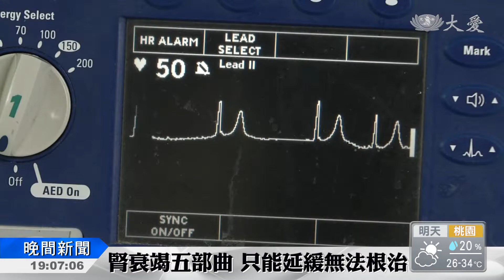吃偏方不可不"腎"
一位40多歲的婦女有慢性腎衰竭病史，原本在門診追蹤病情穩定，擔心惡化需要洗腎，不但自行停藥，還聽信偏方服用中草藥治療。吃了半個月偏方後，急性肺水腫合併呼吸衰竭，插管治療還接受血液透析，病況才獲得改善，醫師提醒，正規接受治療，才能延緩腎功能惡化。